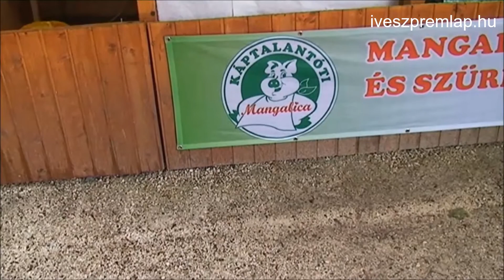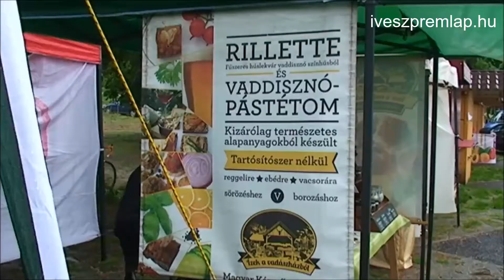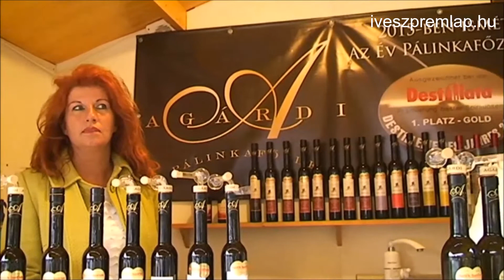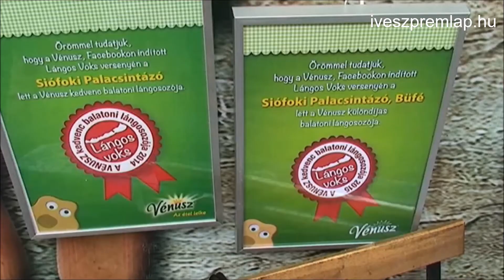Tihanyi Pünkösdi Pálinka Piknik 2016